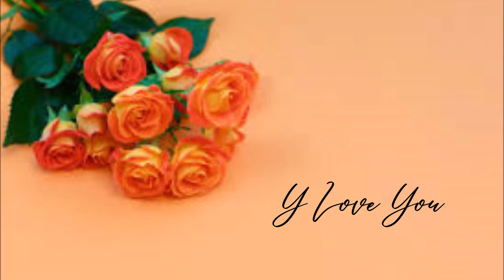Rσʂαʂ Nαɾαɳʝαʂ ✶ Pҽρҽ AႦαԃ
✶El color naranja es símbolo de alegría y felicidad. Es uno de los colores que se asocia a la satisfacción y al éxito logrado. Sin embargo, este color tan vibrante también tiene sus connotaciones negativas y en ocasiones se asocia a la preocupación sentida por otra persona o por alguna situación.

✶Variedades de rosas naranjas:
Las rosas naranjas nunca pasan desapercibidas. El naranja es un color muy intenso y frecuentemente utilizado en la decoración floral. Tenemos muchas variaciones de tonalidad dentro de este color, hay variedades pálidas como la Tiffany o variedades intensas como la Orange Crush.

✶Al regalar rosas, sean del color que sean, es fundamental que tengas muy presente que es lo que vas a transmitirle a la otra persona. Para ello hay que tener en cuenta dos factores:
Tipo de flor
Color de la flor

✶Los principales mensajes que vas a transmitir son los siguientes:
✶Apoyo: es el regalo perfecto para personas que están pasando por un mal momento. Si quieres demostrar tu apoyo… ¡regala rosas naranjas!
✶Felicidad: si quieres demostrar lo feliz que estas con una persona, ya sea un amigo, un familiar, un compañero de trabajo o una pareja, puedes elegir regalar rosas naranjas.
✶Agradecimiento: si quieres agradecerle a una persona cualquier cosa que haya hecho por ti, las rosas naranjas son un buen obsequio porque son capaces de transmitir mensajes de agradecimientos gracias a su color.
✶Buen estado de ánimo: si quieres demostrar el buen estado de ánimo que tienes gracias a las actuaciones de otra persona siempre puedes obsequiarle con rosas de color naranjas. ¡Seguro que se da por enterada!
✶Pasión y preocupación: las rosas de color naranja envían mensajes de pasión pero con cierta preocupación. Esto también se debe a su color, pues el mismo tipo de flor pero en otro color, por ejemplo las rosas rojas, son símbolo de pasión y de amor.